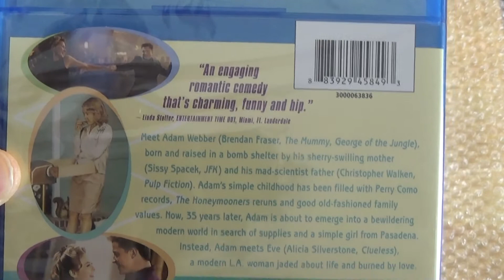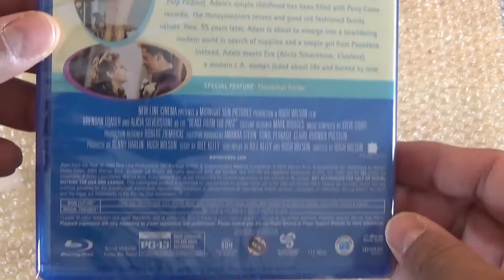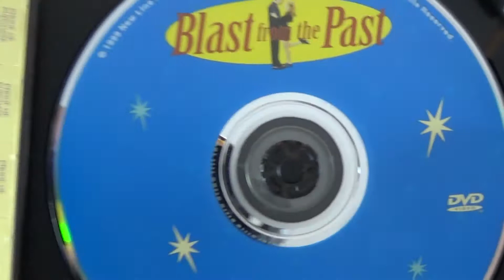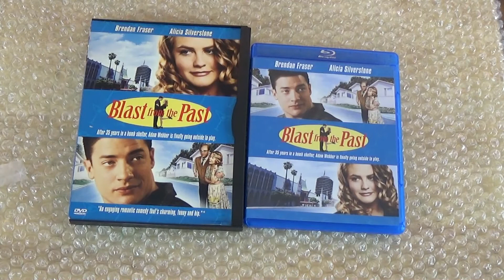Unboxing Blast from the Past Blu ray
Here I unbox another classic movie that is underrated Blast from the Past Blu ray Starring Brendan Fraser Alicia Silverstone Christopher Walken & Sissy Spacek this movie is a must watch and must own if you haven't seen it please do as you will not regret it. It's a such a shame this movie never got
the recognition it should of gotten again glad this was release on Blu ray.